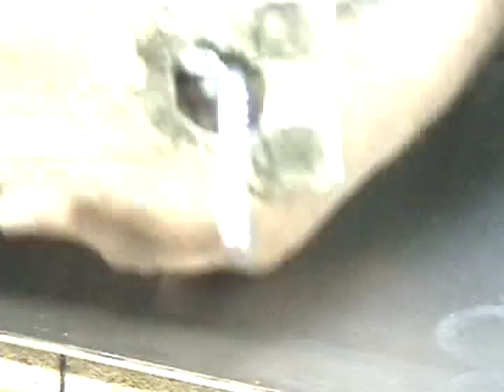CUTTING WINDOWS PT3